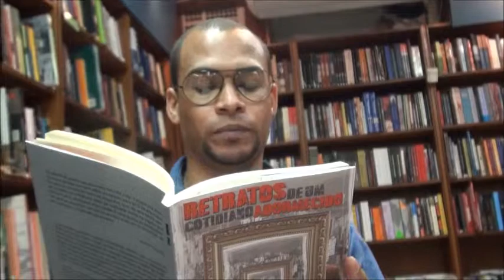VULGO MINI "DIAS DE TEMPESTADE" - AUTOR HUGO PAZ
Durante o lançamento do livro RETRATOS DE UM COTIDIANO ADORMECIDO o Poeta VULGO MINI declamou a poesia do livro de Hugo Paz "Dias de Tempestade". Evento realizado na Livraria Martins Fontes, Av. Paulista, 509, São Paulo - SP.